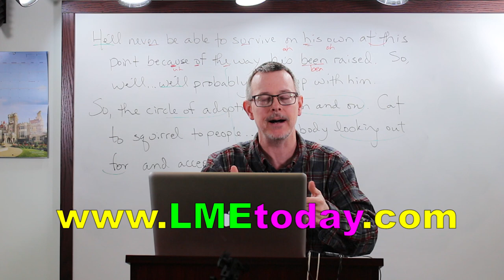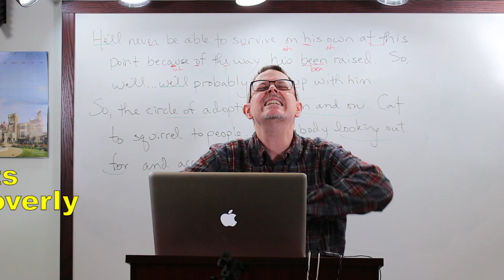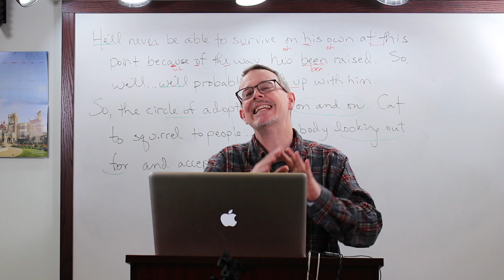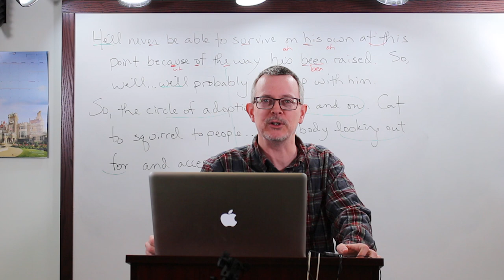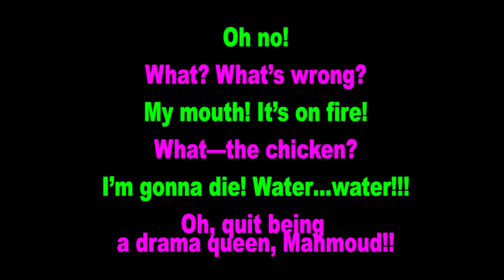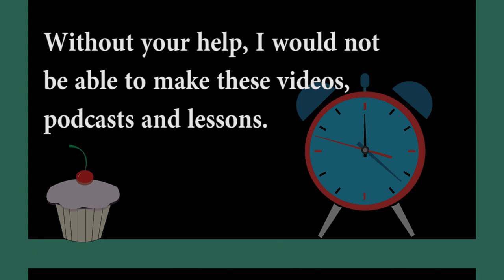Learn English: Daily Easy English 1141: drama queen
Today's E-cubed: drama queen
Oh no!
What? What’s wrong?
My mouth! It’s on fire!
What—the chicken?
I’m gonna die! Water…water!!!
Oh, quit being a drama queen, Mahmoud!!